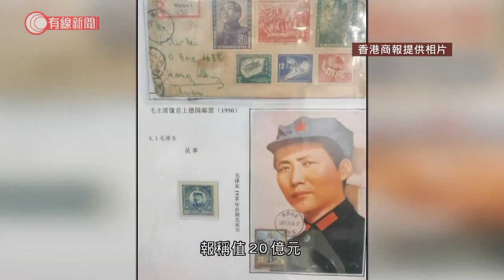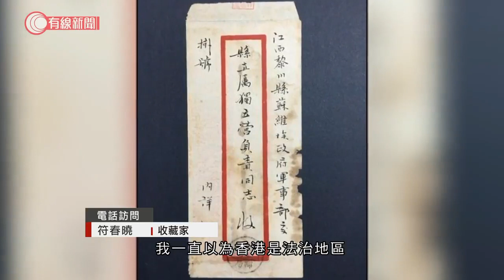收藏家失竊- 香港新聞 -20200917- 有線新聞 CABLE News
【收藏家失竊】其餘懷疑被偷走收  藏品包括30至50幅字畫，報稱  共值近20億元，以及多張毛澤東  的郵票，報稱值2,000萬元。

 ▶   撐有線Follow埋IG：instagram.com/  icable.news
▶ 仲要裝App睇直播： 2V5uanC

相關影片:
1. 深圳公安局：12名港人涉偷越國境罪被刑事拘留；華春瑩﹕他們「企圖把香港從中國分裂出去」 - 20200913 - 香港新聞 - 有線新聞 CABLE News
2. 李家超籲台灣遣返5名偷渡港人　指警方會與內地了解12名港人案件 - 20200914 - 香港新聞 - 有線新聞 CABLE News
3. 譚耀宗： 12名港人或被內地檢察院起訴　梁愛詩指不涉國安法55條：因在內地海域犯法 - 20200914 - 香港新聞 - 有線新聞 CABLE News